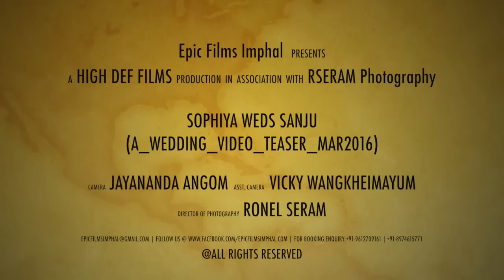Sophiya+Sanju(A Manipuri Wedding Film | Teaser_Mar2016| HD) *****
A wedding film teaser for our lovely couple - Sophiya & Sanju.